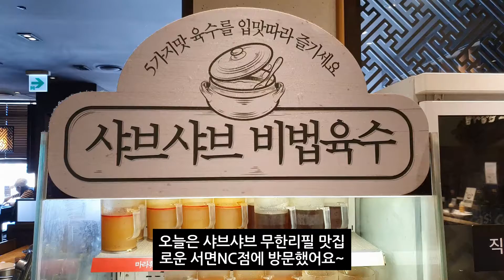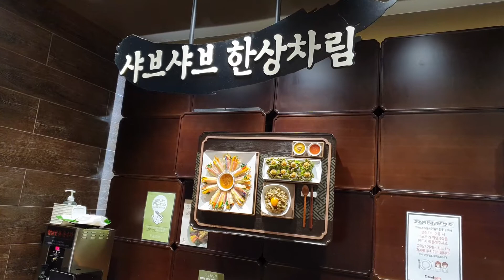이런 날씨에 먹고싶은 소고기! 샤브샤브 무한리필인데 이 정도 퀄리티?! 가성비 갑 로운 둘러보기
You can experience lively sense of place.

If you want 3D sounds, please watch it with earphones or headphones.

View the Roun, Shabushabu buffet.

So many tasty foods is waiting for you.

Why don't you go to Ashley!

This video was recorded with Gallaxy Note 10.

로운의 21년 1월 신메뉴를 한 번에 돌아보았습니다.

맛있는 음식들이 많으니 새해 첫 가족 외식으로 가보시는 건 어떨까요?